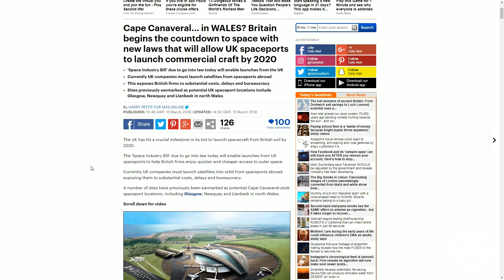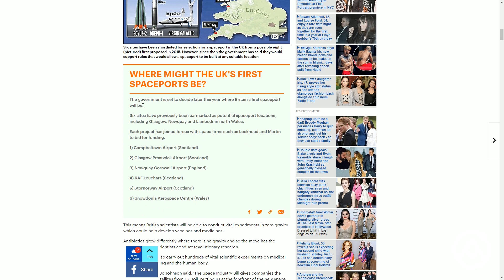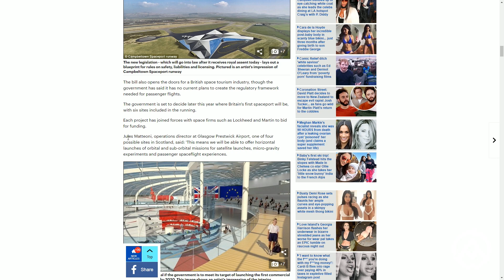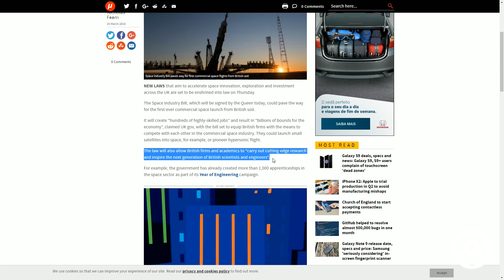Será que é no Brasil? Nova Lei Promete Revolucionar a Indústria Aeroespacial! (M. A. #245)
Fala AssombradOs! Enquanto o Brasil regride, quando o assunto é a exploração espacial e a rentável indústria aeroespacial, o Reino Unido chegou a um marco crucial em sua tentativa de lançar espaçonaves, em solo britânico, até 2020. Um projeto de lei "Space Industry", que está prestes a ser assinado, permitirá a construção de espaçoportos, no Reino Unido, para ajudar as empresas britânicas a desfrutar de um acesso mais rápido e mais barato ao espaço sideral. Atualmente, as empresas do Reino Unido precisam lançar satélites a partir de outros países, expondo-as a custos substanciais, atrasos e muita burocracia. A nova legislação, que já deverá estar assinada no momento que você estiver lendo ou ouvindo esse texto, estabelece um plano para as regras de segurança, responsabilidades e licenciamento. Isso é algo fundamental, caso o governo queira cumprir a meta de lançar o primeiro satélite comercial, a partir da Grã-Bretanha, até 2020.

Uma vez lançados, os satélites espaciais poderiam ajudar a fornecer banda larga às comunidades rurais, e monitorar os sistemas meteorológicos à medida que orbitarem a Terra. Aliás, eles podem até mesmo ajudar os profissionais de saúde rurais, que fazem uso de comunicações via satélite, a diagnosticar e auxiliar pacientes, que moram longe de serviços especializados de saúde. O objetivo é aumentar a participação da Grã-Bretanha no mercado espacial global de £400 bilhões por ano (cerca de R$ 1,8 bilhões) de 6,5% para 10% até 2030. O governo acredita que isso trará muito dinheiro, irá gerar milhares de empregos e ampliará a pesquisa científica britânica.

Isso significa, por exemplo, que cientistas britânicos serão capazes de realizar experimentos vitais de gravidade zero, que poderiam ajudar a desenvolver vacinas e medicamentos. Os antibióticos crescem de forma diferente, quando não há gravidade e, portanto, isso tem o potencial para ajudar os cientistas a realizar pesquisas revolucionárias. Nos voos espaciais também podem ser realizadas centenas de experiências científicas vitais em questões médicas, assim como o envelhecimento e o corpo humano. Jo Johnson, ministro dos Transportes, disse que a nova legislação coloca o Reino Unido na vanguarda da nova corrida espacial, tornando-os competitivos e gera uma nova escolha para as empresas ao redor do mundo lançarem seus satélites.

A nova legislação também abre as portas para o setor de turismo espacial britânico, embora o governo tenha dito que não tem planos atuais para criar as regras necessárias para voos de passageiros. Além disso, o governo decidirá no fim do ano, onde será criado o primeiro espaçoporto, sendo que seis locais estão na disputa. Jules Matteoni, diretor de operações do aeroporto de Glasgow Prestwick, um dos quatro possíveis locais na Escócia, demonstrou estar muito empolgado com a nova lei. Ele disse que, assim que a mesma for promulgada e o quadro regulatório estiver em vigor, irá solicitar uma licença na tentativa de se tornar o primeiro espaçoporto do Reino Unido e da Europa. Quem está vendo isso com bons olhos são as empresas da indústria aeroespacial. A Lockheed Martin, por exemplo, disse que apoia os esforços do governo britânico e demonstrou estar interessada em financiar espaçoportos no Reino Unido. Enfim, infelizmente essa é uma realidade cada vez mais longínqua em nosso país!